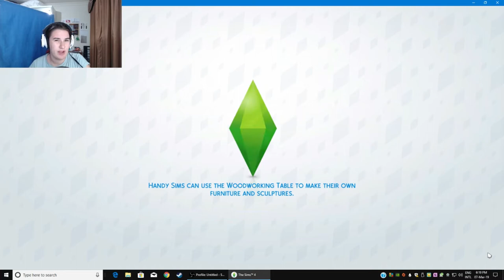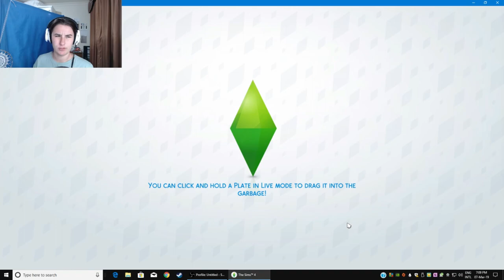ALREADY ENGAGED ~ Sims 4 Black Widow Challenge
So we have gone from Widow to Married in one episode??